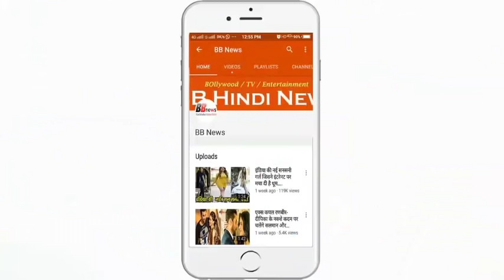ये है दुनिया का रहस्यमयी पेड़, छूने पर करता है इंसानों जैसी हरकतें...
This is the mysterious tree of the world, it touches people like humans

The world is full of mysteries, you will find surprising facts about any part of the earth that will be scattered. Within the jungles, there is a different world, where your attractiveness will reach the peak. In the same link today you are going to tell about such a tree. Whose actions are exactly like humans. The tree which is showing in the picture is not the real tree.

There is a tree in Kaladungi forest of Uttarakhand, which is tickle like human beings. Yes, it starts tickling after planting this tree. If the fingers rubbing in the tree trunk, its branches start shifting.

This is why people call it a laughing tree. Its vegetative name is 'Rendia doctromum'. Why do this tickle when handling this tree, many research is being done on this. To see the tickle of this tree, tourists come from far away. Many people tumbled this tree on their own.

People have found that all the stems of this tree start moving fast. This is the reason why people have reached the depths of the forest to see this tree.

BB NEWS!!